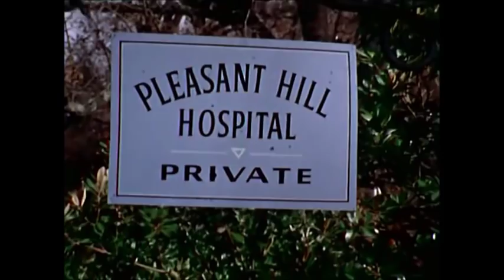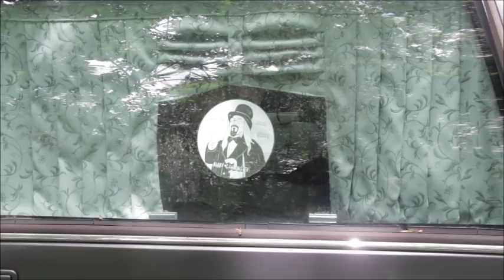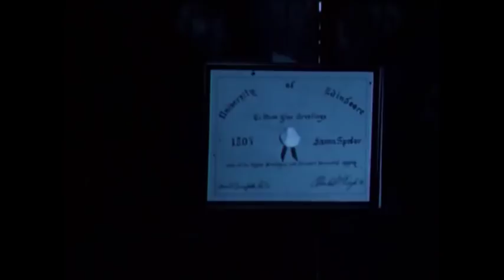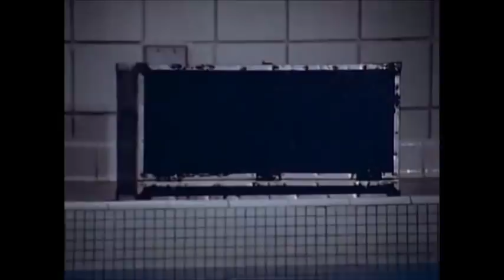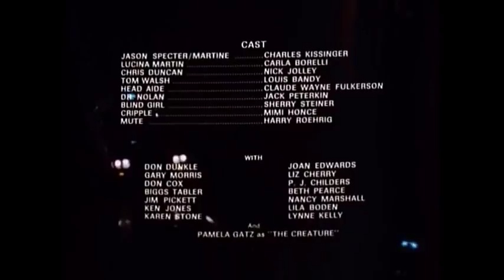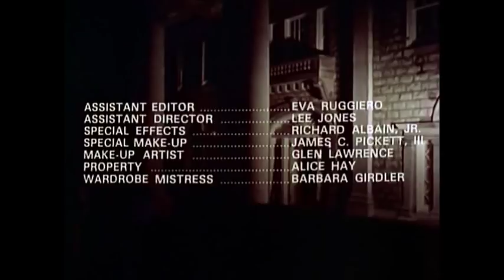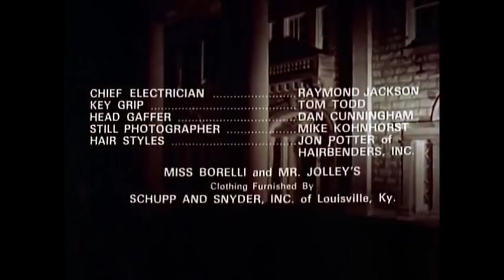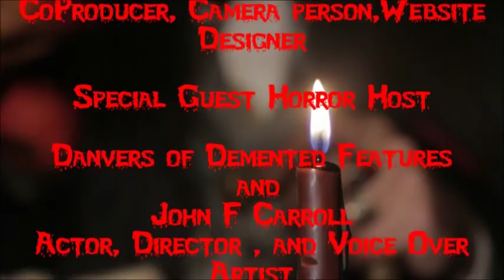Monster Movie Night Season 9 Episode 18 Asylum of Satan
Danvers of Demented Features visits Bobby Gammonster and Boris T Buzzard at Gargoyle Manor -The Monster Museum to learn some spells but something goes awry and mayhem ensues.